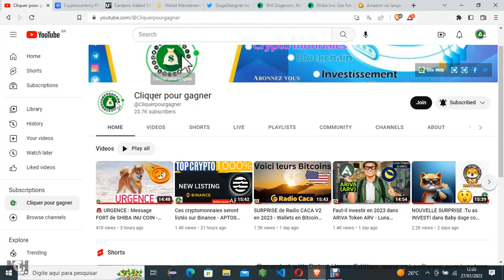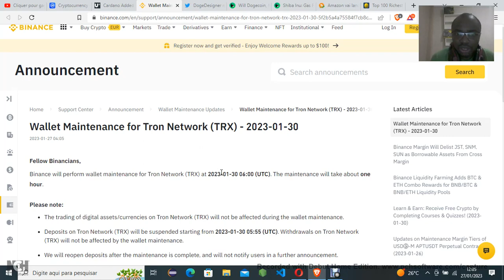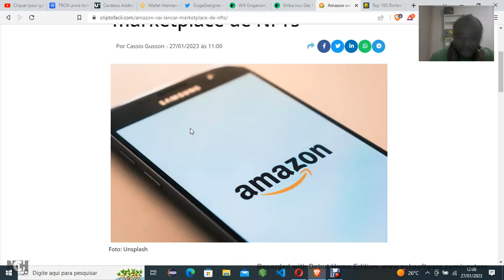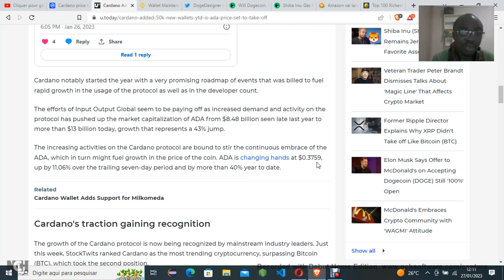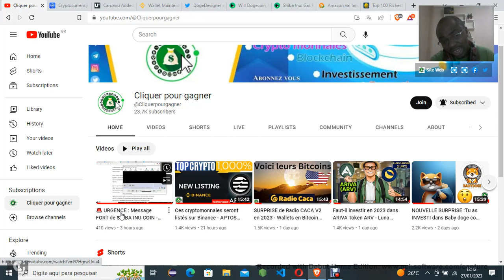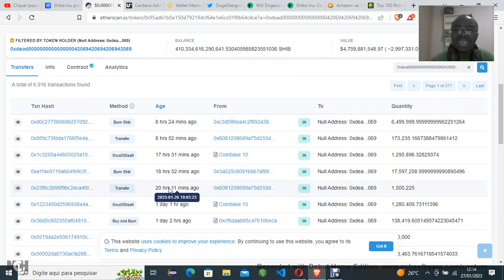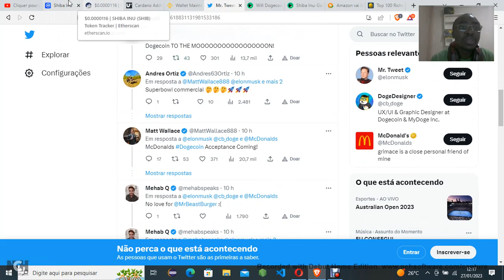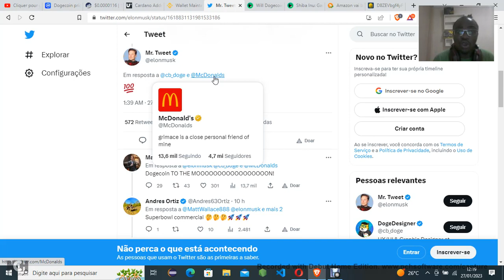Et Voilà encore Elon Musk DOGE COIN SHIBA INU $ - Infos Analyse News Crypto min Fr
Contactez nous sur WhatsApp
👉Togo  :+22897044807